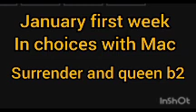January first week in choices with Mac: Play Choices